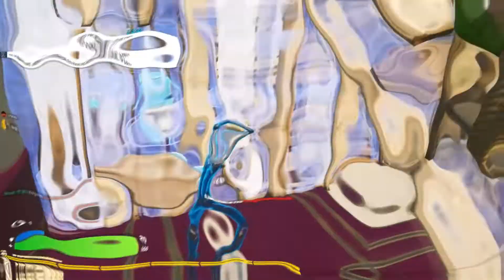Highlights #12 Staccin up 💸 Smooth *overedit* file in desc